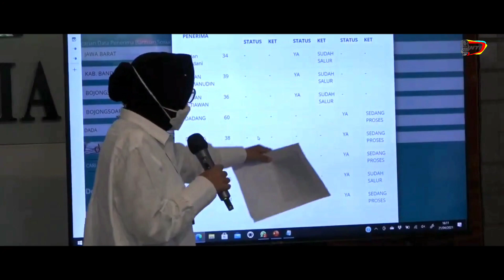Presiden Jokowi di Bohongi, Bu Risma dan Jaksa Sapu Semuanya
Hi Sob kembali lagi di Channel inti news di Video kali ini Kita membahas tentang Presiden Jokowi di Bohongi, Bu Risma dan Jaksa Sapu Semuanya yang menyelewengkan dana Bantuan sosial dari Kemensos, Menteri Sosial Tri Rismaharini atau Bu Risma telah bekerja sama dengan Kejaksaan Agung dan Polri dalam rangka menyapu bersih penyelewengan dana Bansos di Kementrian Sosial. Hal itu dilakukan Bu Risma setelah berkunjung ke daerah Mensos Risma mendapati dana Bantuan Sosial diselewengkan oknum pendamping penerima Bantuan.

Menteri Sosial Bu Risma yang diberi Tugas menyelenggaran Program mulia Presiden Jokowi berupa bantuan sosial tunai, bantuan Program Keluarga Harapan (PKH) dan Bantuan Pangan Non Tunai (BPNT) melihat banyak terjadi penyelewengan di lapangan, bahkan menurut Kejaksaan korupsi tersebut telah terjadi cukup lama hal ini menunjukan bila Presiden Jokowi di Bohongi, Bu Risma dan Jaksa Sapu Semuanya dengan memproses secara hukum oknum yang menyelewengkan dana bantuan masyarakat.

Menurut Kejaksaan penyelewengan dana bantuan sosial yang terjadi di Kecamatan Tigaraksa saja jumlahnya Fantastis, dalam keterangan persnya Kajari Tangerang Bahrudin mengatakan bila estimasi kerugian negara mencapai 3.5 Milyar pada Bantuan Sosial yang di serahkan pada masyarakat penerima manfaat di Kecamatan tigaraksa. Menurut Bahrudin oknum pendamping membohongi masyarakat penerima manfaat sehingga tak menerima sesuai dengan jumlah seharusnya.

Harus diakui Mensos Risma memang berbeda dengan yang sebelumnya, setelah membersihkan 21 juta Data Terpadu Kesejahteraan Sosial atau DTKS ganda hingga menuai apresiasi DPR. dengan piawai Mensos Risma memetakan dan menyisir persoalan di penganggaran seperti DTKS hingga ke level bagaimana kebijakan Presiden Jokowi diterima rakyat dengan baik, Presiden Jokowi marah bila dana Bantuan Sosial di Korupsi, menurut Mensos Risma penghapusan 21 juta data ganda membuka ruang koreksi bagi daerah untuk mengajukan data baru masyarakat yg layak menerima bantuan.

Setelah menyapu bersih data ganda dan invalid penerima Bantuan Sosial Mensos Risma blusukan ke masyarakat, Bu Risma dibantu para Bupati dan Walikota menyisir penerima bantuan di daerah, dengan tujuan apakah masyarakat miskin tersebut telah menerima Bansos sesuai haknya,

Presiden Jokowi marah bila ada pejabat yang bermalasan karena itu Bu Risma mengatakan agar masyarakat tidak terpengaruh oknum pendamping PKH dengan alasan tidak menerima gaji menurut Bu Risma para Pendamping PKH telah di gaji oleh negara dengan layak.

Channel ini berisi berita dan opini jadilah cerdas dan bedakan antara opini, resensi dan berita
SUMBER: